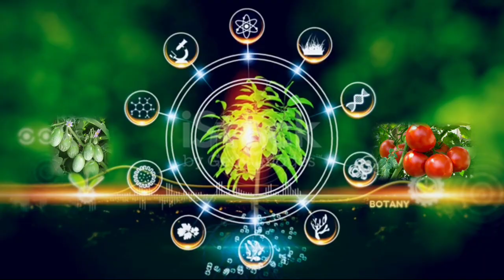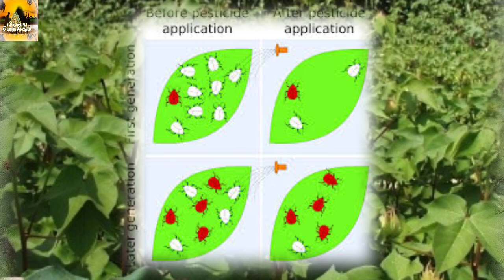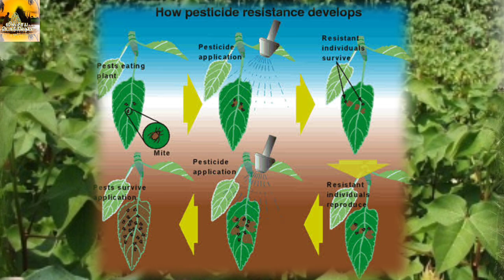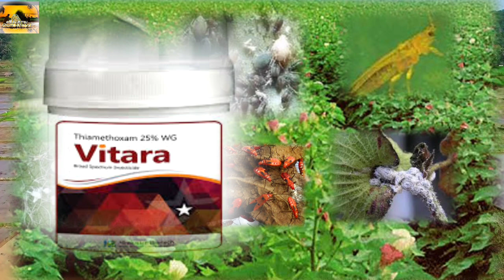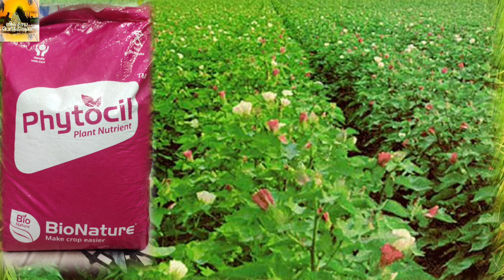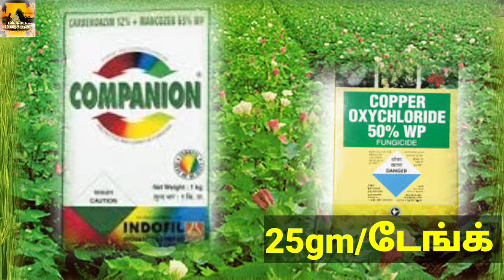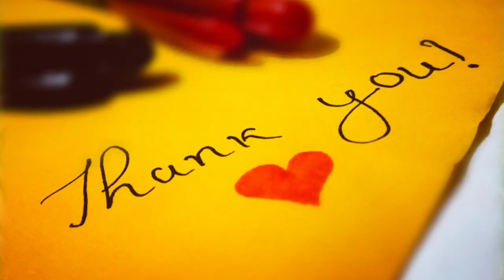பருத்தியில் பூச்சிகள் மற்றும் நோய்கள் மேலாண்மை | Cotton crop pest and disease management | part-4